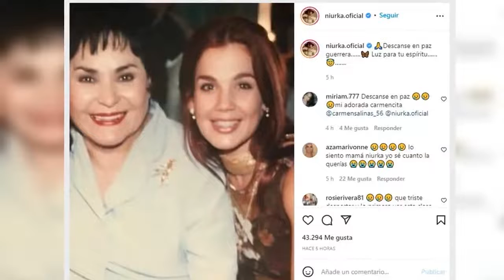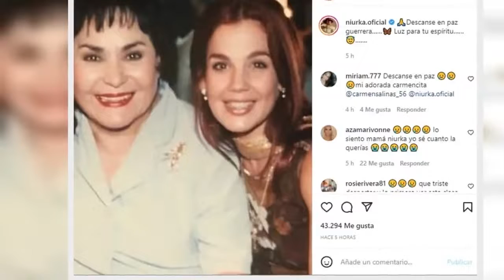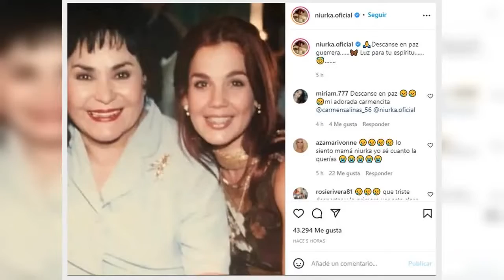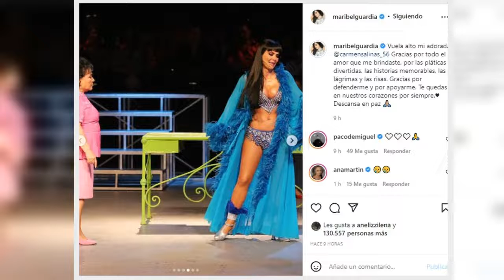Itatí Cantoral, Maribel Guardia, Niurka: así se despidieron las “Aventureras” de Carmelita Salinas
La famosa actriz incursionó como empresaria con una de las puestas en escena más exitosas del país, donde muchas artistas personificaron a “Elena Tejero”